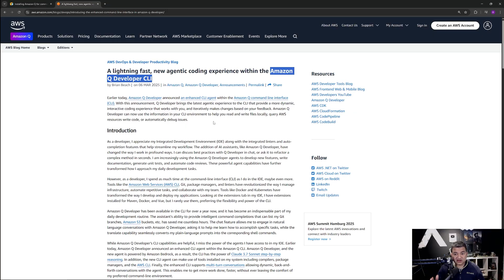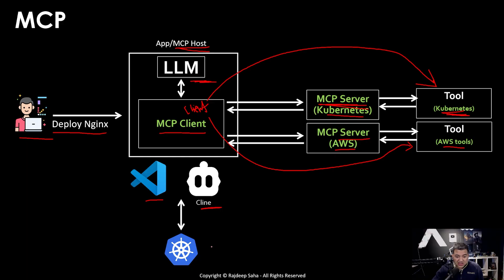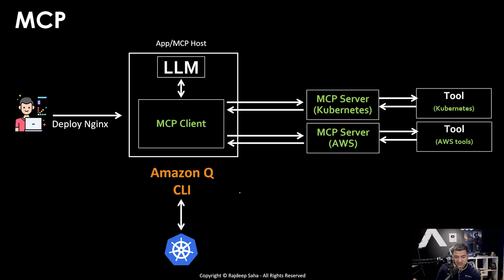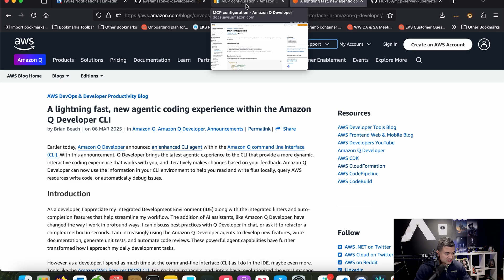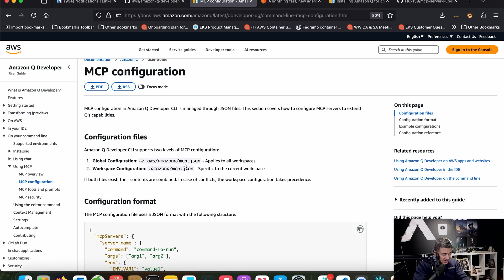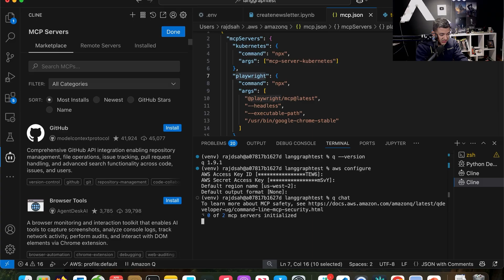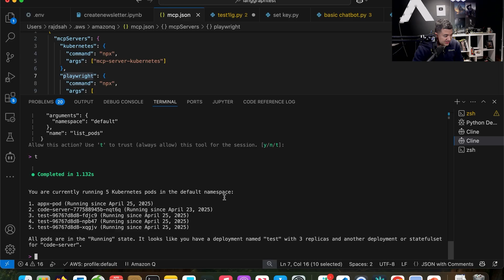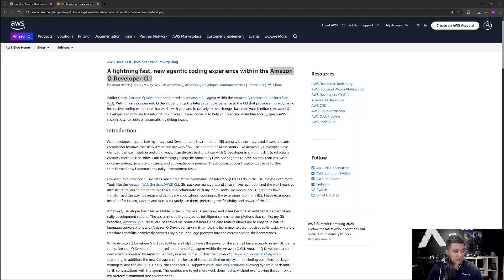Using MCP with Kubernetes and AWS for FREE! (Step By Step Guide)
🚀Join the real-world SA bootcamp (Limited spots, enrollment opens in May, past students got high paying jobs including at AWS)

In this video, I break down the newest feature in Amazon Q Developer - the Enhanced Command Line Interface, now powered by Anthropic's Claude 3.7 and the Model Context Protocol (MCP). Learn:
- A full hands-on demo of the CLI with MCP in action with Kubernetes
- What the Enhanced CLI actually does — and why it matters
- How Claude 3.7 brings powerful reasoning to your terminal
- How MCP enables multi-step, context-aware interactions
- How to get free access if you already use Amazon Q Developer

Whether you're a developer, DevOps engineer, or just curious about the next generation of AI-powered dev tools, this CLI is a game-changer.

Amazon Q CLI Blog

Timestamps:
0:00 Theory
3:50 Q CLI Set Up
6:49 MCP Setup and Demo